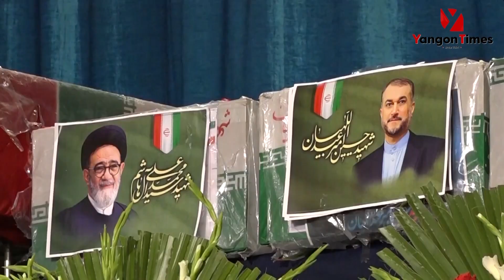အီရန်သမ္မတနှင့်အခြား(၇)ဦး၏ ခေါင်းတလားများကို အီရန်မြို့တော်သို့သယ်ဆောင်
သေဆုံးသွားတဲ့ အီရန်သမ္မတ အီဘရာဟင်ရိုင်စီနဲ့ အခြား ၇ ဦးတိုရဲ့ခေါင်းတလားတွေကို ကြာသပတးနေ့က အီရန်မြို့တော် တီဟီရန်သို့ ပို့ဆောင်လာပါတယ်။